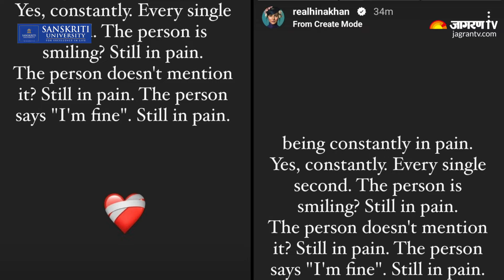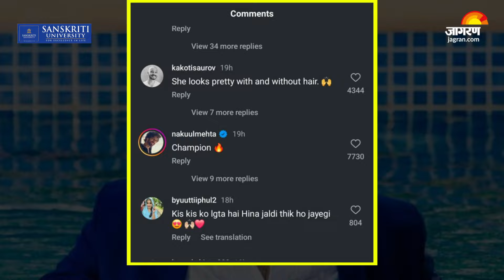Breast Cancer के बाद Hina Khan का Bald Look, video हुई viral | Stage 3 Cancer | Bollywood News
Tv और Bollywood actress Hina Khan के लिए ये वक्त बेहद कठिन साबित हो रहा है। actress पिछले कुछ वक्त से Breast Cancer जैसी जानलेवा बीमारी से गुजर रही हैं। June महीने के आखिर में उन्होंने social media पर एक post share करते हुए बताया था कि वह Breast cancer की 3rd stage पर है और इसका इलाज करवा रही हैं। इस खबर के बाद hina के fans और उनका परिवार उनके लिए दुआ कर रहा हैं। इतना ही नहीं अभिनेत्री भी अपने फैंस को अपना लगातार update देती नजर आ रही है। Breast Cancer के बाद Hina Khan का Bald Look, video हुई viral | Stage 3 Cancer | Bollywood News